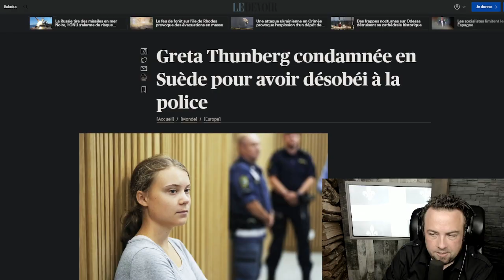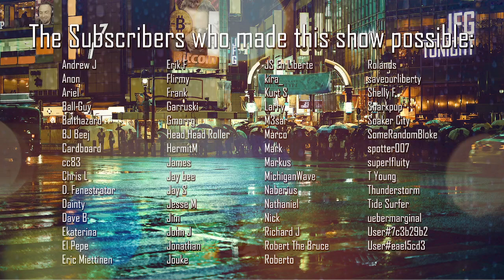JF Gariépy Reviews Oppenheimer JFGT #905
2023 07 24 jfgt905   Oppenheimer  The Review   JFGT #905 clip
Full show on Odysee